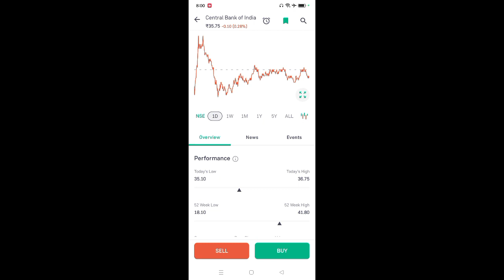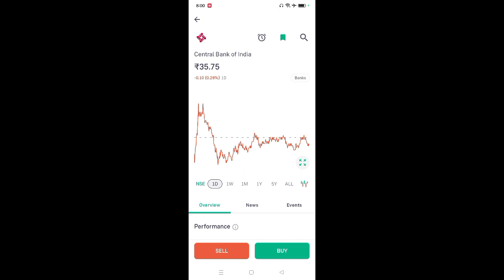cbi share news l cbi share latest news l cbi share news today l cbi share price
App Link

central bank of india share latest news today
central bank of india share price targets
central bank stock news